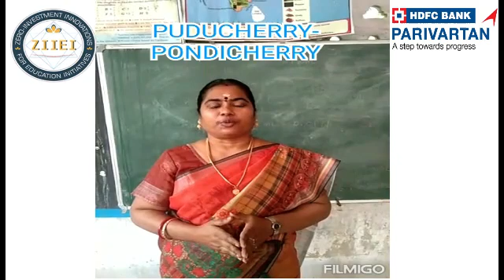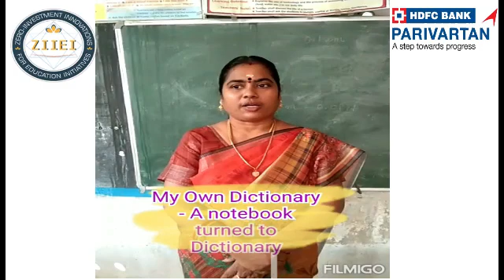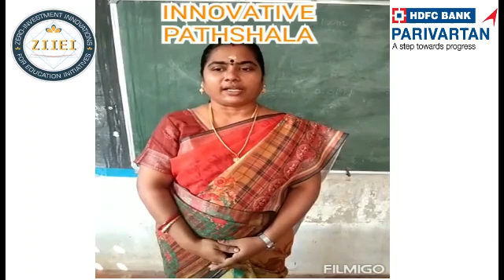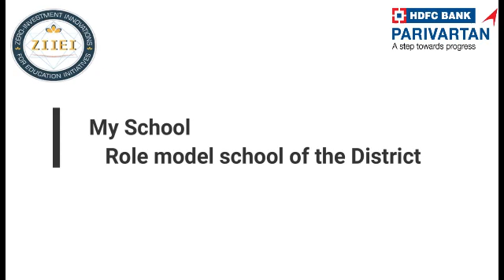| ZIIEI | Role Model School | Indumathi. C | Puducherry | Puducherry |